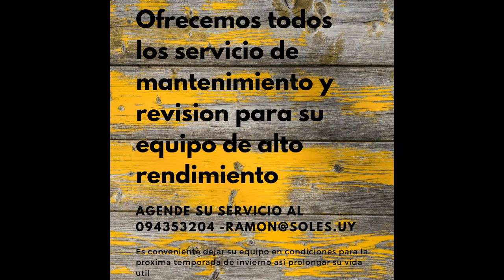RESTAURACION DE EQUIPO ALTO RENDIMIENTO 2021 !!!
Calefaccion Alto rendimiento e instalación personalizada de estufas de alto rendimiento.
Recupere su equipo , y mantenga la calidad de antes.

Ante cualquier Solicitud de cotizacion contacte nuestra empresa por nuestro sitio web